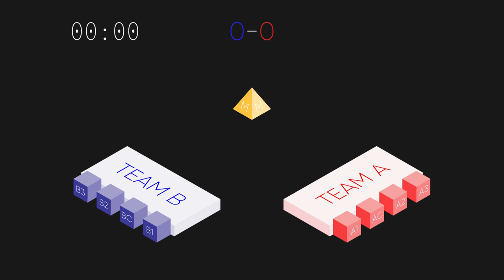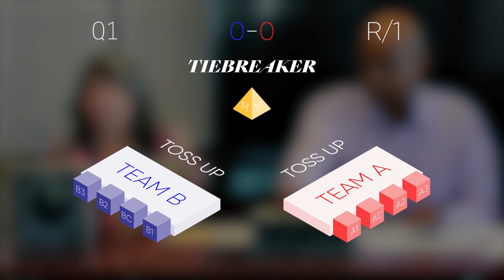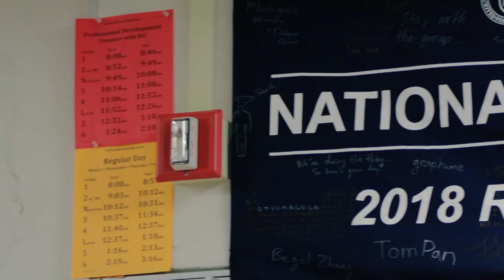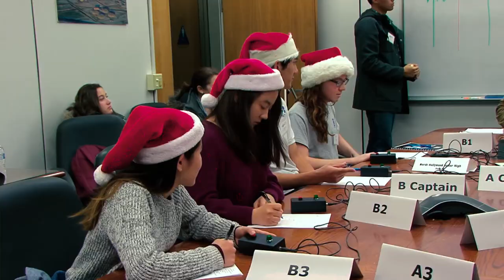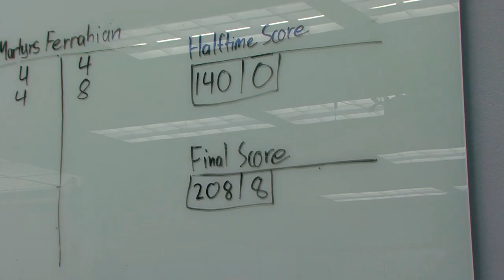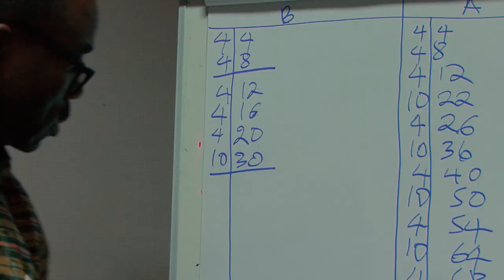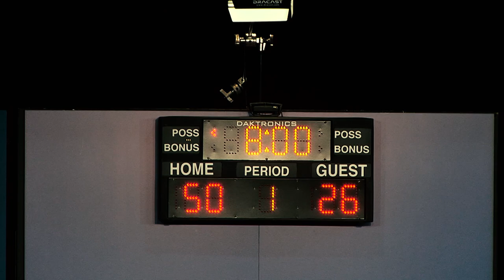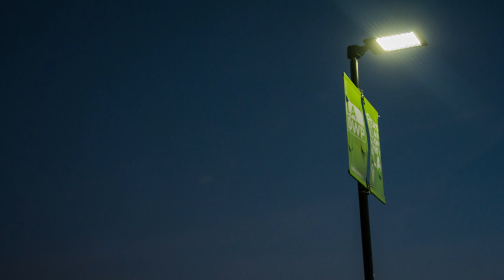2019 LADWP Science Bowl - North Hollywood High School Student Video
Student produced video from North Hollywood High School.
This video describes the 2019 LADWP Regional Science Bowl Competition and highlights the rules of the competition, and the activities of its team members and coaches as they compete for a chance to go to Washington DC.
Special Thanks to the student body at North Hollywood High School for putting this video together.